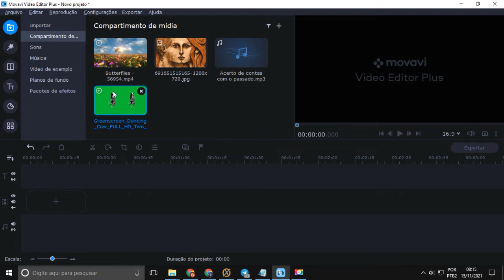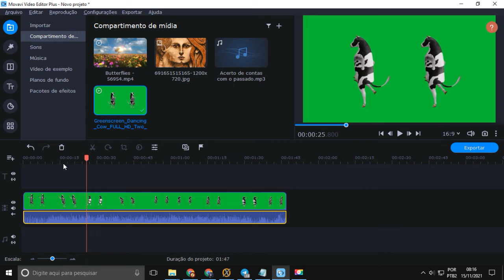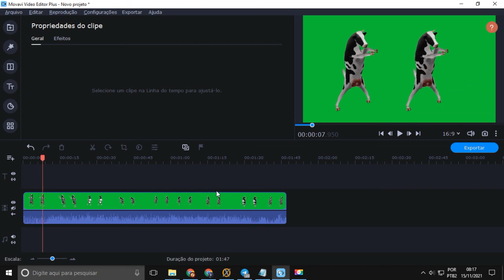Como Remover um Áudio de um Video no Movavi | 3 Formas Simples de Remover o Áudio Movavi